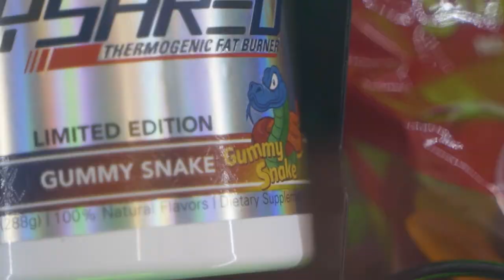OxyShred Limited Edition GUMMY SNAKE!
Skip the candy, shred instead! 💪🏾

We’ve torn through the candy, thrown out the packet and put our signature EHP twist on a fresh & sweet candy-inspired flavor just in time for the new year 🍬⭐️

We’ve added hints of delicious pineapple, strawberry and green apple from our fav candy, GUMMY SNAKES to bring this limited edition OxyShred to life 🍍🍓🍏

Why? Because we want 2021 to be the year you conquer every obstacle and smash all of your goals to be the best YOU possible! 🤗